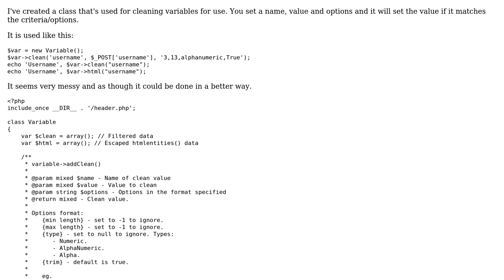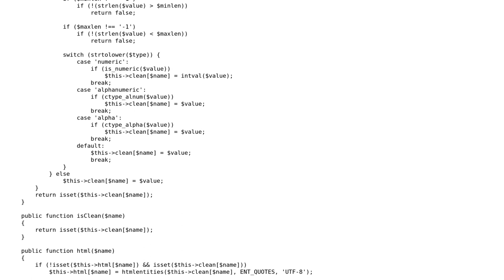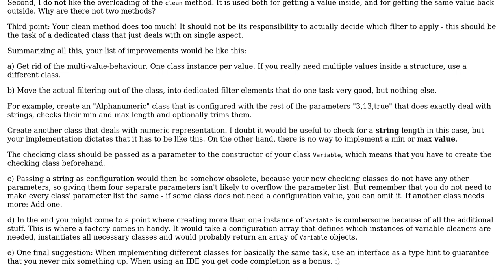Code Review: Variable cleaning class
With thanks & praise to God, and with thanks to the many people who have made this project possible! You are responsible for your own actions.